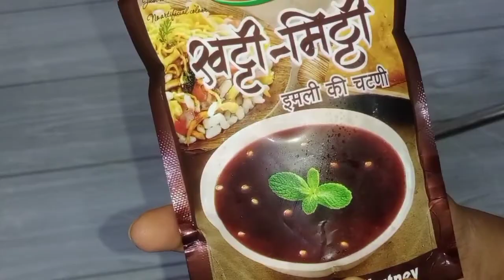आईचं प्रेम । अळूवडीची रेसिपी । निलम आर्ट अँड व्लॉग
नमस्कार मंडळी ,